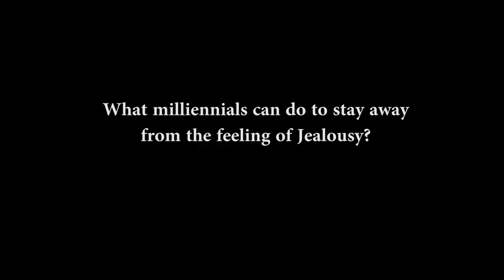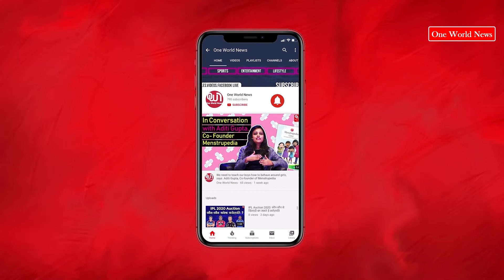By these simple tips you can keep jealousy at bay - motivational video by Prashant Mukund Prabhu Ji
Simple tips & tricks by Prashant Mukund Prabhu Ji to keep jealousy  and comparison at bay. All you need to do it focus on yourself and compete only with yourself.

Educational qualification -

B.Sc Industrial Chemistry
MBA & Diploma in Pharmaceutical
Bhakti Shastri Spiritually
Moreover, ISKCON Dwarka where I am connected specifically.